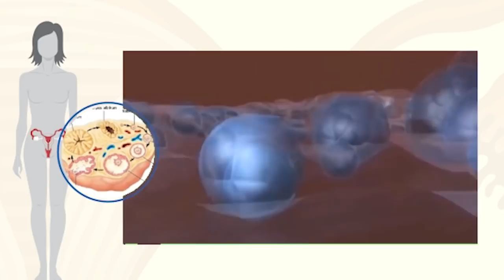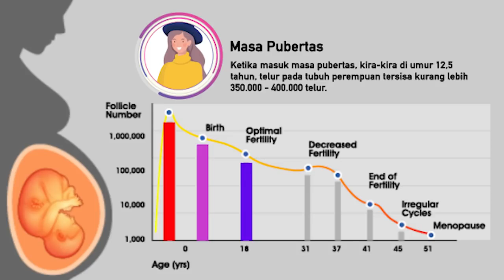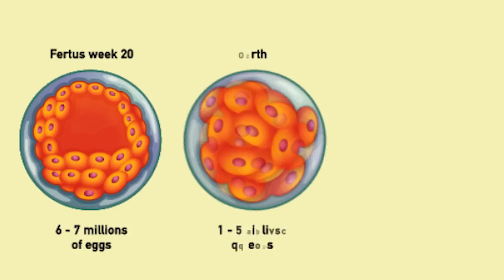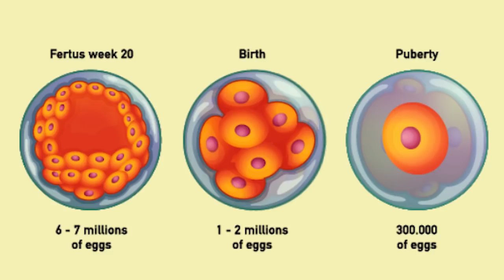Hamil Harus Sehat, Stunting Pasti Lewat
Hamil harus sehat, karena akan ada peristiwa besar di dalam kehamilan yang menentukan kualitas tiga generasi: (1) ibu hamil, (2) anak perempuan yang di kandungnya, dan (3) cucu yang kelak akan dilahirkan anak perempuannya. Ibu hamil yang sehat akan menentukan kesehatan anak yang dikandungnya.  .

Kira-kira peristiwa besarnya seperti apa ya, Sob?  Yuk, langsung aja kamu bisa tonton video lengkapnya di atas dalam tema "Kata Dokter Hasto: Hamil Harus Sehat, Stunting Pasti Lewat".